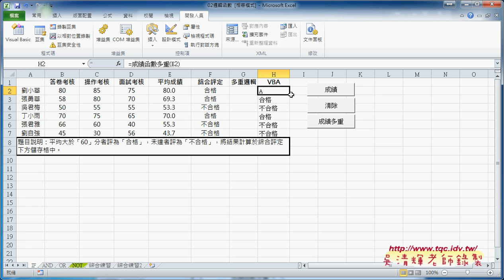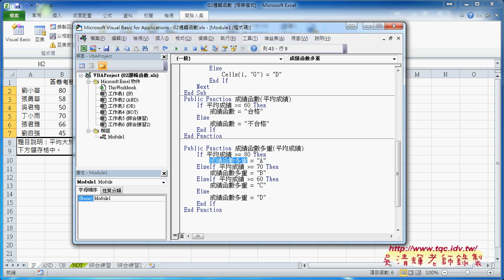07 如何改為VBA的自訂函數EXCEL VBA雲端資料庫2